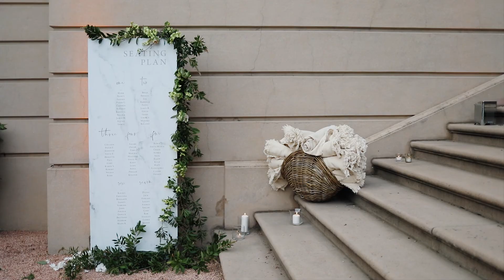Villa Heleneum Wedding in Switzerland - Claire&Dennis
The enchanted wedding of these two beautiful persons, Claire & Dennis, conquered all Lugano lake. Very delicate style and sophisticated wedding stationary realized by Letterink put this event on step ahead of all.
We are so proud to planned and designed this incredible event.

Let us know what do you think about it: did you like? would you have done the same way?
Hope you enjoy watching this small trailer!

Video Credits: The Wedding Tale